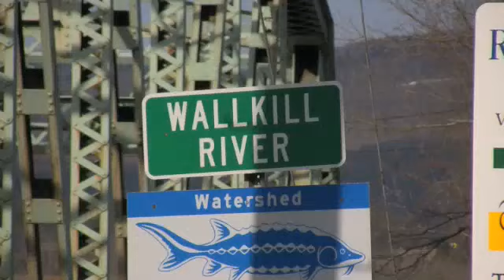New Paltz Wallkill River overflows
Recent March rains flooded the Wallkill river and created a lake in the "flats" near the Shawangunk Ridge